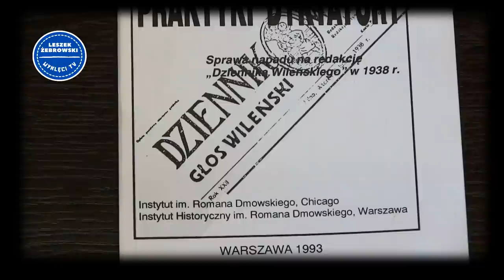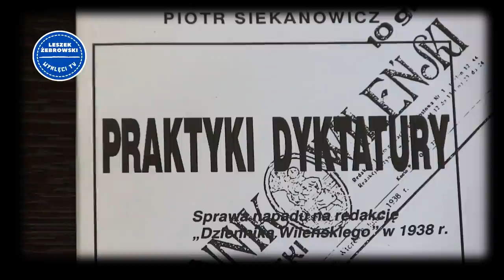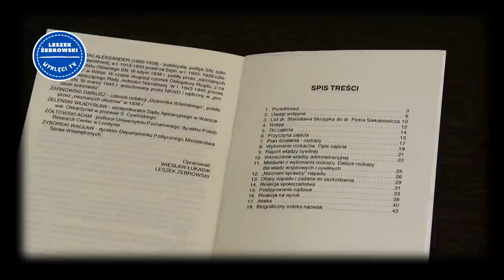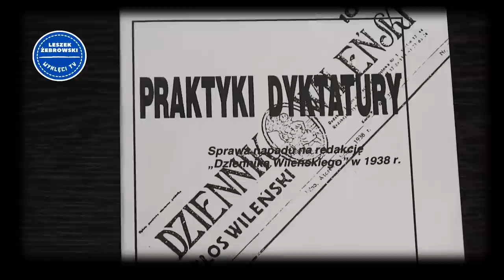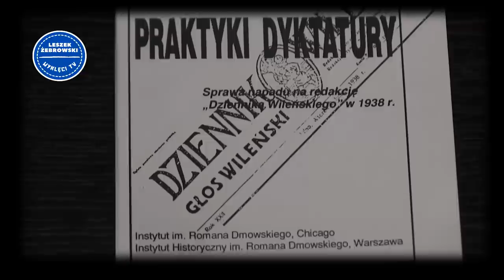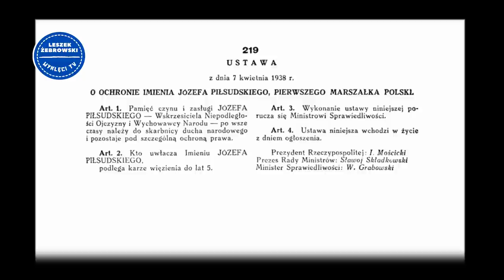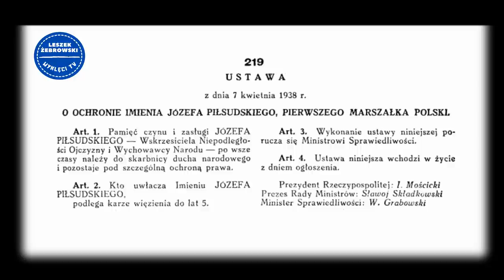Leszek Żebrowski. Dyktatura sanacyjna (1926-1939) coraz bardziej nieznana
Główny "bohater" zamachu majowego, Józef Piłsudski, jest ikoną dla zmieniających się rządów w Polsce. To nic, że w wyniku jego zamachu stanu było prawie 1200 krwawych ofiar (zabitych i rannych). To nic, że Polska stała się w tamtym okresie państwem bezprawia i samowoli urzędników i wojskowych zupaków. Czystki personalne, zniszczenie systemu prawnego, katastrofalny stan państwa w 1939 r. w obliczu strasznej wojny, masowa ucieczka wyższej kadry wojskowej do Rumunii (a trwały jeszcze działania zbrojne!) i pozostawienie oddziałów na pastwę losu - tego nie można wybaczyć.

Nie wolno też wybaczyć jawnych i skrytych zabójstw oraz ciężkich pobić przeciwników politycznych (bądź osób za takie uznanych).

Najście oficerów sanacyjnych w galowych mundurach, z orderami Virtuti Militari i bijących do krwi osoby cywilne (w tym dwie kobiety!), było nawet jak na tamte azjatyckie standardy czymś niesłychanym. Nikt ze sprawców nie poniósł odpowiedzialności. Przeciwnie, to ofiary pobicia zostały objęte... aktem oskarżenia. Patron i promotor bandytów w mundurach, gen. Stefan Dąb - Biernacki (dwukrotny dezerter z frontu we wrześniu 1939 roku) nigdy za to nie odpowiedział. Przeciwnie, jego wyznawcy traktują go jako... ofiarę rządów emigracyjnych, bo nie dostał odpowiedniego do swej rangi (gen. dywizji) i "zasług" stanowiska. Chyba tylko to, że niewielkie rozliczenia dokonane były na ziemi brytyjskiej, nie został skazany adekwatnie do swych postępków.

Raport sądowy Piotra Siekanowicza (w II RP wiceprezesa Sądu Okręgowego w Tarnopolu), oparty o zgromadzone dokumenty i zeznania świadków nie pozostawia złudzeń, jakie były praktyki dyktatury sanacyjnej.